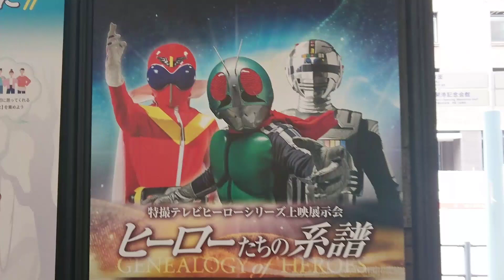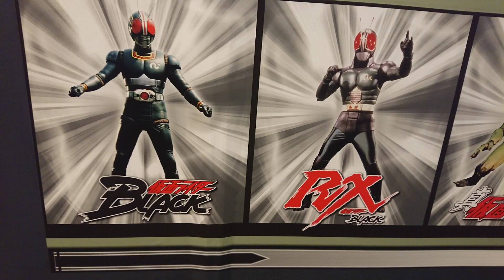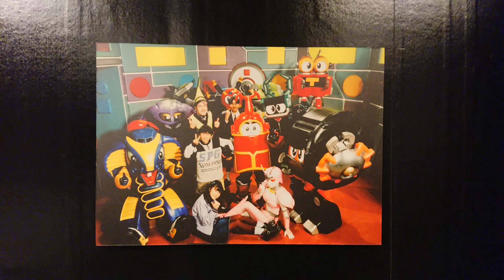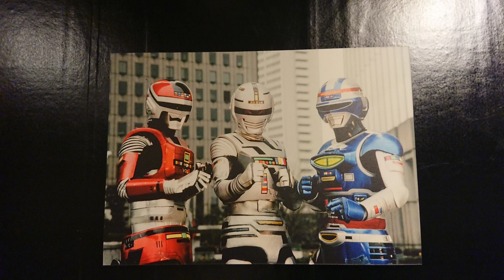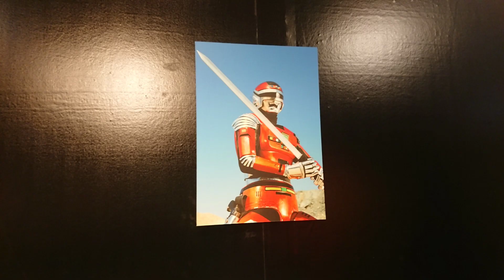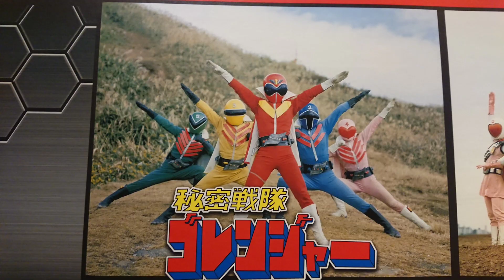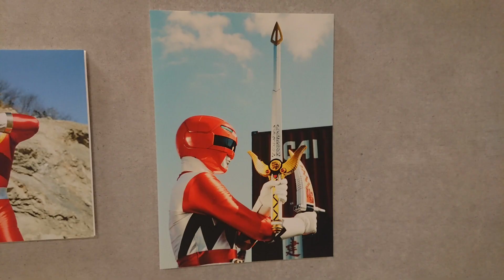【無料の特撮展示イベント】ヒーローたちの系譜が最高過ぎた! 仮面ライダー メタルヒーロー スーパー戦隊 ギーツ キングオージャー ギャバン ドンブラザーズ など盛りだくさん!横浜放送ライブラリー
横浜の放送ライブラリーにて。
写真撮影はありですが動画は禁止です。